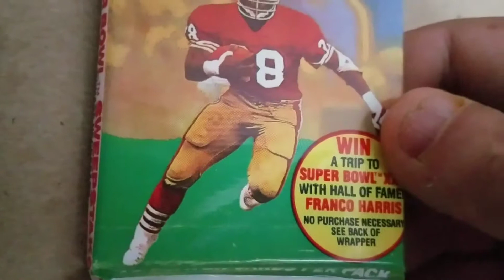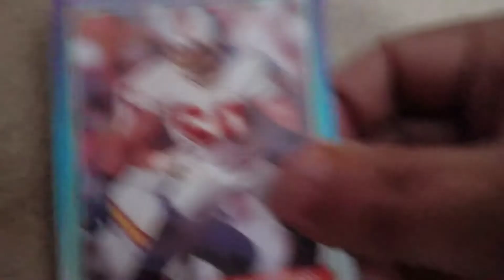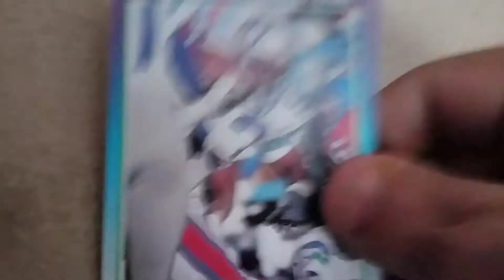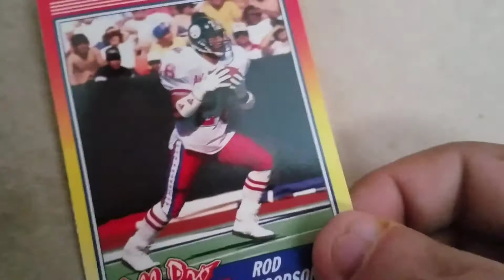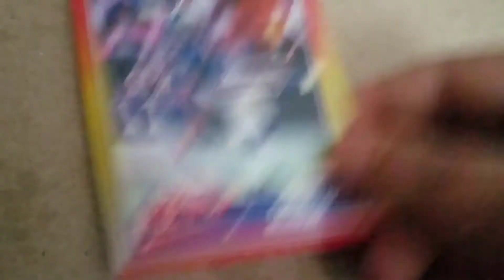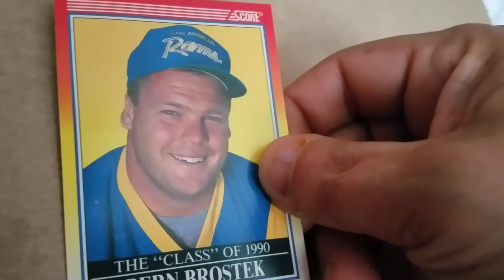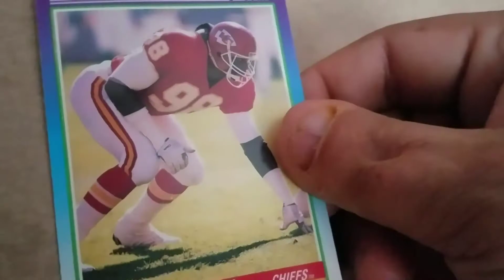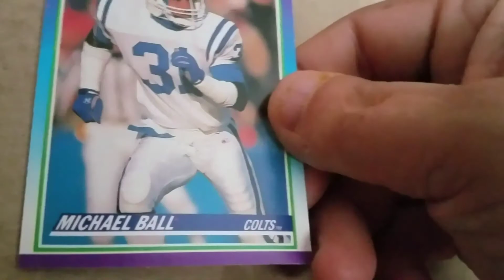Your Saturday morning 1990 pack rip